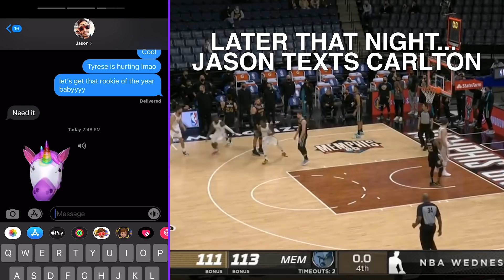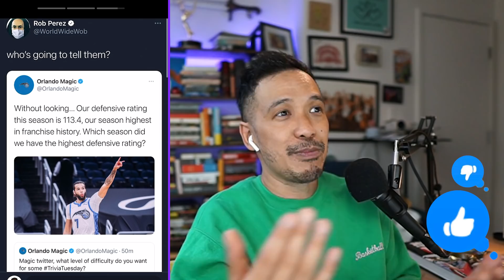How Would You ACTUALLY Remember Kevin Durant If He Retired Today? | ALL CAPS NBA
Kevin Durant is at it again. This week, Shannon Sharpe got caught in the web of the Brooklyn Nets forward in a back-and-forth series of tweets about journalistic standards and fake content. Jason Concepcion breaks it down. Later, we debut a new series — Stay in Your Lane — which teaches us how to respond to Jamal Murray’s torn ACL, Coinbase going public and the disagreement between Kyrie Irving and Dennis Schroder. Finally, we’ll take another look at Luka Doncic’s pregame trick shots and buzzer-beating game winner, Orlando Magic’s questionable social media decisions, Lu Dort’s Papa Roach connection, whether or not Anthony Edwards actually knows Alex Rodriguez and what the hell Kendrick Perkins is talking about. All that and more on another ALL CAPS NBA.

Takeline on YouTube is the video home of Crooked Media’s weekly sports and culture podcast Takeline, hosted by EMMY award winning host Jason Concepcion and former WNBA All Star Renee Montgomery, and ALL CAPS NBA, Jason’s new video series all about the hot topics in the NBA.